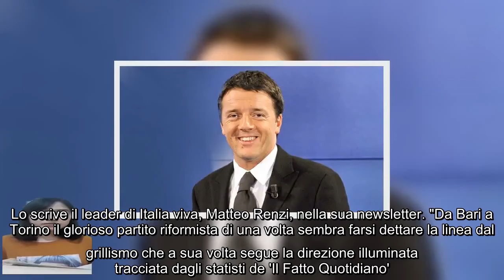Matteo Renzi umilia Schlein Vittima della sindrome di Stoccolma